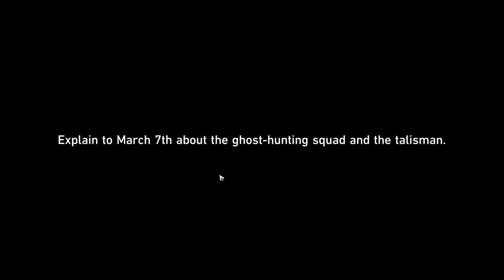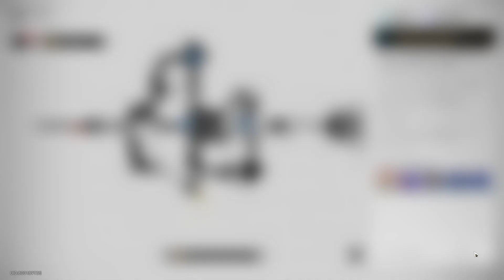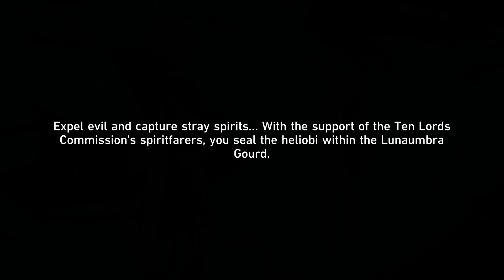Luofu Myths Specterlight Records Continued Honkai Star Rail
Luofu Myths Specterlight Records Continued Honkai Star Rail video. Luofu Myths Specterlight Records Continued Honkai Star Rail guide & locations. Here you can see where to find Luofu Myths Specterlight Records Continued Honkai Star Rail